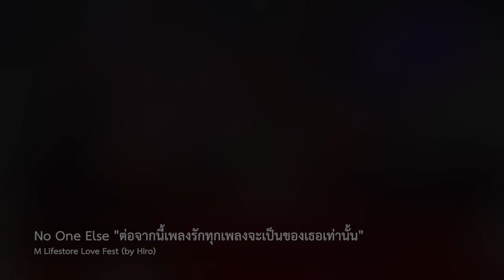No One Else "ต่อจากนี้เพลงรักทุกเพลงจะเป็นของเธอเท่านั้น" @ M Lifestore Love Fest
No One Else "ต่อจากนี้เพลงรักทุกเพลงจะเป็นของเธอเท่านั้น"
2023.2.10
M Lifestore Love Fest, M Lifestore Thapra